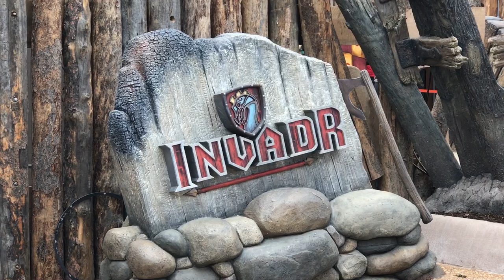InvadR Grand Opening Ceremony @ Busch Gardens Williamsburg (Great Coasters International)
The Grand Opening ceremony for the brand-new InvadR wooden coaster from Great Coasters International at Busch Gardens Williamsburg